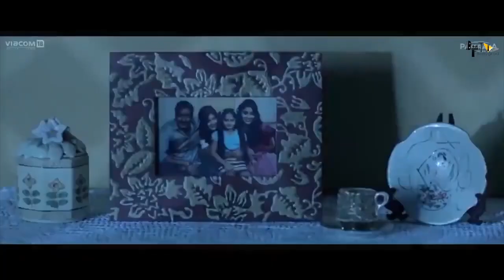Drishyam 2 | 34 Interesting Facts | Ajay Devgn | Akshay Khanna | Tabu | Ansiba | Abhishek Pathak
Recent News -Ajay Devgn draws hilarious similarity between 'Dragon Ball Z' & 'Sooryavanshi'; See pic

0:00 Intro
1:00 Kin kin projects mai busy hai ajay devgn?
1:30 Kon karega film ka nirdeshan?

The sequel, titled Drishyam 2: The Resumption, seems like it will follow the events of the film, in which Mohanlal's character Georgekutty, hatched a sensational plan to cover up a murder and save his family.  The director is in fact scheduled to start shooting the Mohanlal-starrer on August 17. The actor had made the first announcement about the project on his 60th birth day in late May.

It is the sequel to one of the most successful Malayalam films in history. Not only did Drishyam set the box office on fire in 2013 —it was the first Malayalam film to collect Rs. 50 crore — but was remade into probably more languages than any other Indian film ever was. Besides Tamil, Hindi, Kannada and Telugu, it was adapted for films in two foreign languages, Chinese and Sinhalese.

So Jeethu knows the expectations will be huge about the sequel. “I decided to do Drishyam 2 only after thinking about it for years,” he tells The Hindu.

drishyam 2 remake of malayalam movie
drishyam 2 upcoming movie of ajay devgn
drishyam full movie of ajay devgn and tabu
drishyam 2 movie is sequel of drishyam
drishyam 2 movie full budget

Editor: Jeet Saha
Anchor: Aparna Sinha
Script: Sneha Singh
Uploaded by : Diya Sharma
thumbnail arhcive